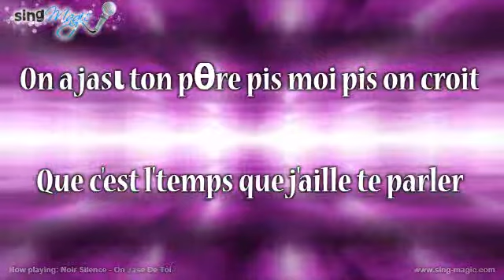Noir Silence On Jase De Toi